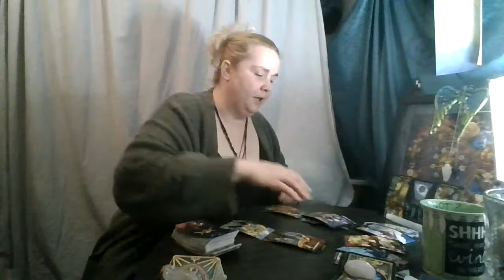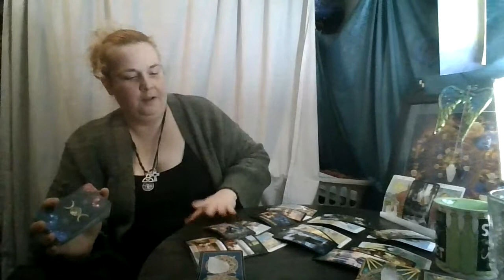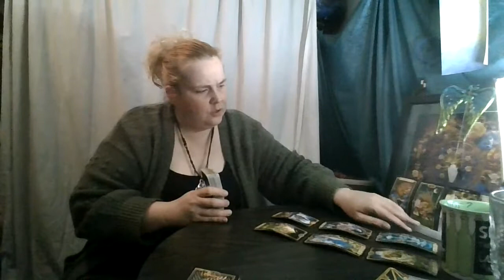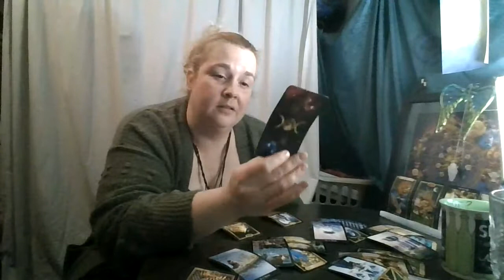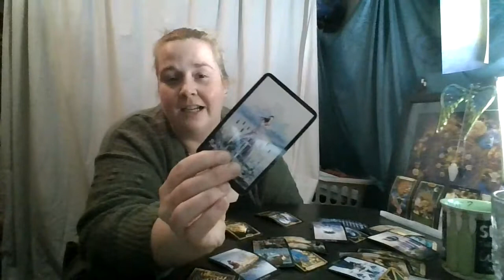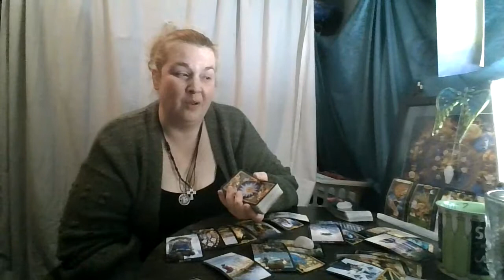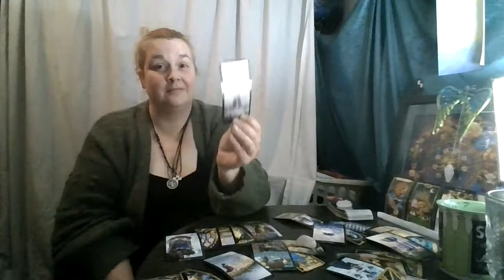Workweek Top and Bottom of the Deck: January 18th-22nd 2021